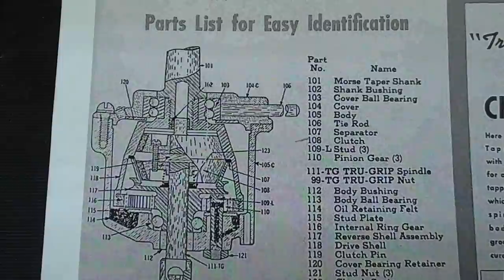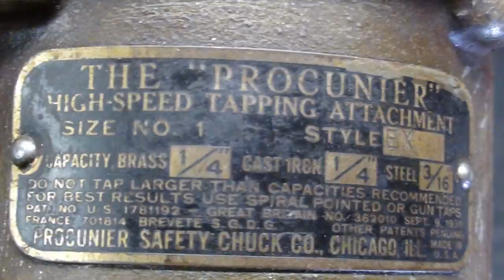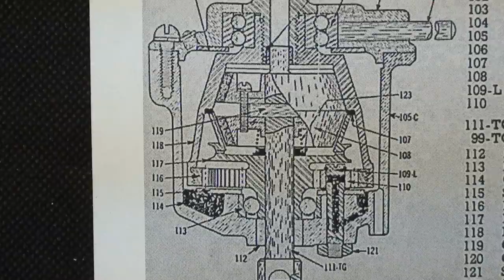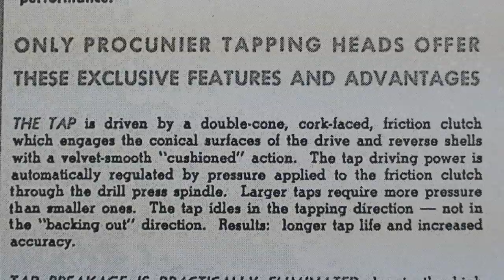PROCUNIER TAPPING HEAD CUTAWAY pt 2 744 tubalcain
This is part 2 of a 2 part video on making a cutaway model of a Procunier tapping attachment.